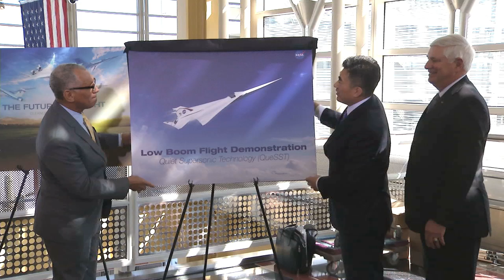The One-Year Crew returns on This Week @NASA – March 4, 2016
After spending nearly a year aboard the International Space Station -- conducting a host of biomedical and psychological research on the impacts of long-duration spaceflight on the human body, NASA’s Scott Kelly and Mikhail Kornienko of the Russian space agency Roscosmos wrapped up their historic mission on March 1 – with a safe parachute landing in Kazakhstan . Just over a day, later – at Houston’s Ellington Field, near Johnson Space Center, a host of family, colleagues and VIPs welcomed Kelly back to the United States, including Second Lady of the United States Dr. Jill Biden, Assistant to the President for Science and Technology Dr. John P. Holdren, and NASA Administrator Charles Bolden. There were cheers, embraces and expressions of appreciation for his efforts to help advance deep space exploration and America’s Journey to Mars. Also, Next ISS crew heads to launch site, “Low boom” aircraft, Orion Service Module’s solar array wing deployment and more!